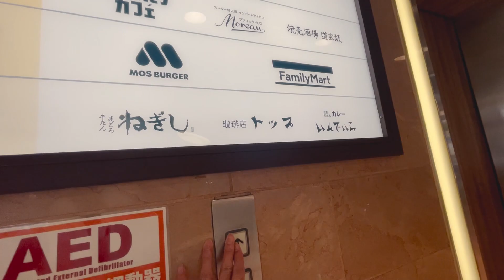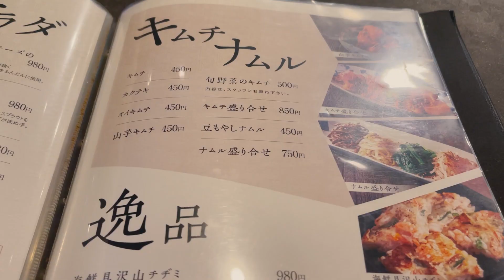【ランチ】韓国料理と良質な焼肉を一緒に楽しめるおひとり様OKランチ【韓国料理】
お肉もう当分食べないって言ったそばからお肉の動画出してました。韓国料理屋さんと焼き肉屋さん一緒に楽しめるのはもちろんお肉がかなり質良いお肉だから最高のランチ体験できます。ちょっと高級感漂ってて正直入った瞬間高すぎたらどうしよってビビったけどまあランチは全然大丈夫な範囲内で安心でした。

【店舗情報】
エリア：渋谷
店名：韓の台所
料理名：渋谷やみつき旨ダレランチ
お値段：1,650円
場所↓↓↓

【使用音源】
曲名：Memories (Prod. by Lukrembo)